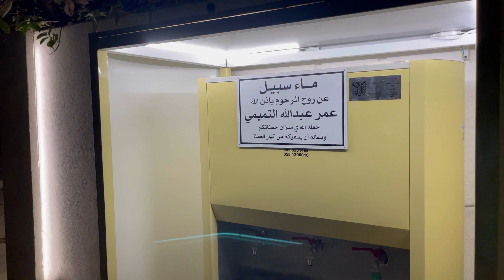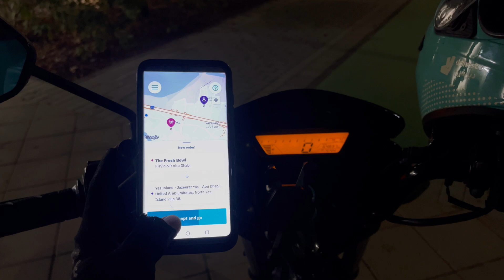Duty on first day after arrival from Pakistan || dailyrountion || vlog2024